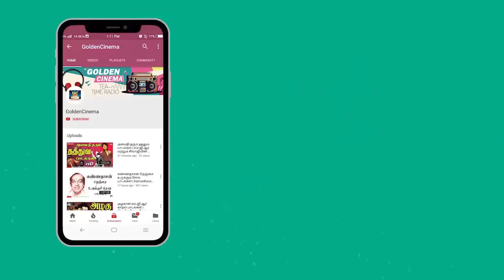கிராமிய ஊர்திருவிழாக்களில் ஒலித்த பழைய பாடல்கள்| 60s Thenmangu Padalgal | MGR Village Folk Songs.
00:09 - என்னம்மா ஆத்தோரம் குருவி
04:37 - சிந்தாடை கட்டிக்கிட்டு
07:34 - துரையிலே துரை எந்த துரை
11:38 - ஏறாத மலைதனிலே
14:55 - இரவில் வந்த குருவிகளா
18:01 - களத்து மெட்டு மாடு
21:56 - அடி மஞ்சக்கட்டு வேப்பிலை
27:42 - லேடி லேடி லேடி
30:51 - ராஜஸ்தானில் யாரோ ஒருத்தர்
35:20 - தேரு வந்தது போலிருந்தது
38:56 - தாழம்பூவின் நறுமணத்தில்
44:04 - சின்ன வீட்டு ராணி
47:20 - ஹேய் புள்ள ஹே  புள்ள
52:05 - முந்தானை பந்தாட
56:20 - தில்லாலங்கடி பில்லா

Movies
ShortFilms
Special Programs
Events
Movie News

Winner Videos.